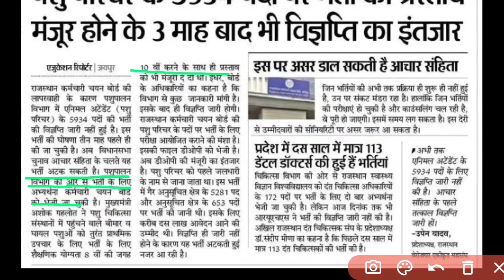राजस्थान पशु परिचर भर्ती -2023 ||Rajasthan Animal Attendant Recruitment-2023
Rajasthan Animal-2023
rajasthan vacancy-2023

राजस्थान पशु परिचर भर्ती -2023, राजस्थान पशु परिचर भर्ती से संबंधित जानकारी, राजस्थान पशु परिचर, राजस्थान पशु परिचर का सिलेबस,

राजस्थान पशु परिचर का फॉर्म कब से शुरू हो रहा है,
राजस्थान पशु परिचर का फॉर्म अप्लाई
Rajasthan Animal Attendant Form Apply
Rajasthan Animal Attendant Syllabus,

rsmssb_previous_year_question, rsmssb
Description

👉history//geography//general knowledge//GK tric//trick//science//biology//political science//UPSC
👉railway//NTPC//SSC//CGL//Rajasthan police
👉 Dehati song
👉science biology chemistry history geography general knowledge
👉# Indianarmy#pm#cm#dm#hm#police

@Utkarsh classes
@next exam

आपका आर जीके ट्रिक चैनल पर स्वागत है आपको हमारे चैनल पर बायोग्राफी और न्यू वैकेंसी से संबंधित जानकारी मिलती है हम ऑफिशल वेबसाइट के आधार पर आपको न्यू वैकेंसी की जानकारी बताते हैं

धन्यवाद - RK Gk trick